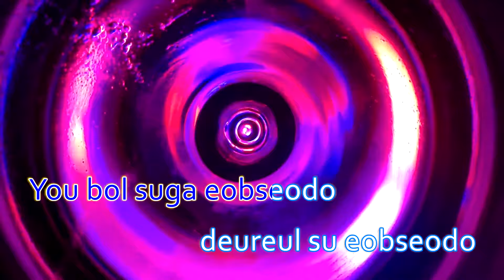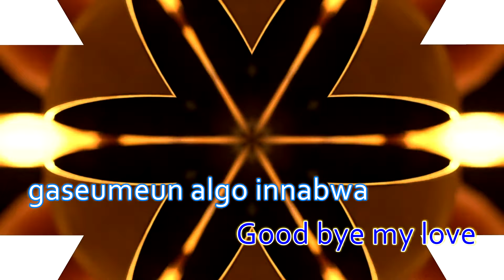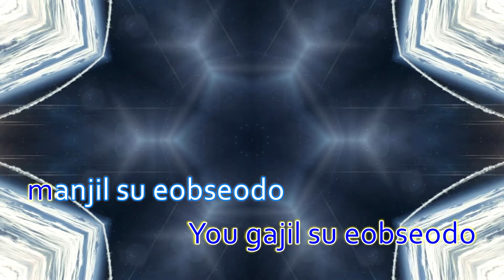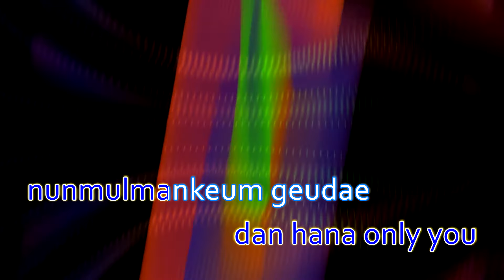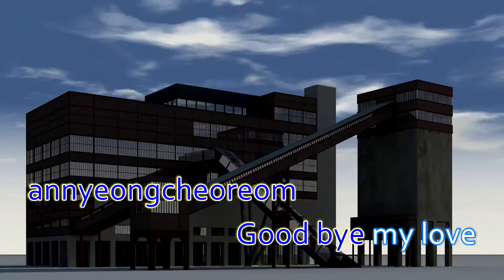[KARAOKE] Goodbye My Love (Fated To Love You OST) - Ailee | Queen V Karaoke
Edited by Queen V Karaoke

The song used in this video does not belong to us.

Song: Goodbye My Love
Artist: Ailee
Album: Fated To Love You OST Part 6.